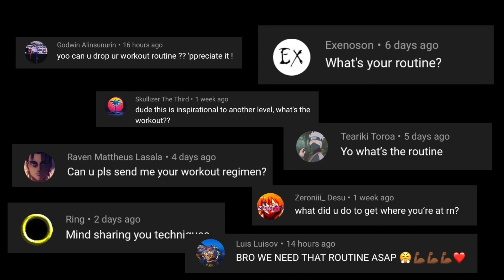How To Get Abs Like EREN JAEGER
How to get six pack abs like Eren Yeager from Attack on Titan.

This is a Follow-Along Ab workout consisting of 15 different exercises, 30 sec each, 5 sec rest.
Feel free to follow along and do it with me 💪🏽

I recommend to do this workout on an empty stomach before breakfast or at the beginning (or end) of your actual body workout.

Do this workout daily and eat in a caloric deficit, u will without a doubt, get shredded like Eren Jaeger.